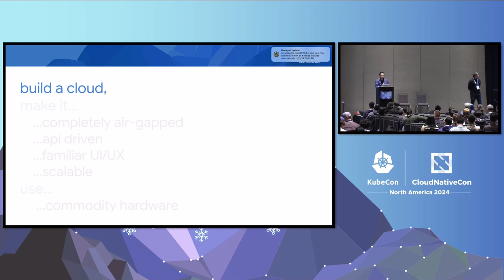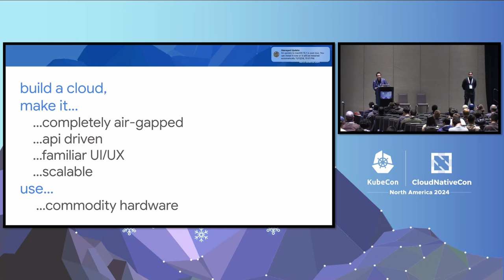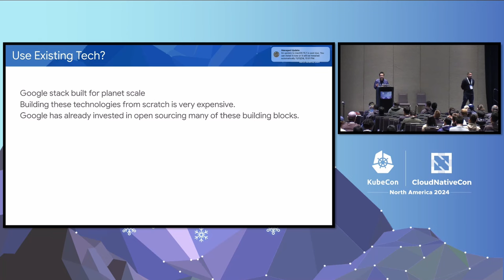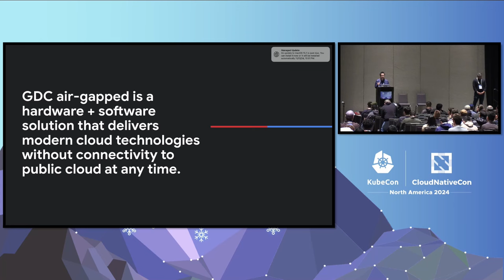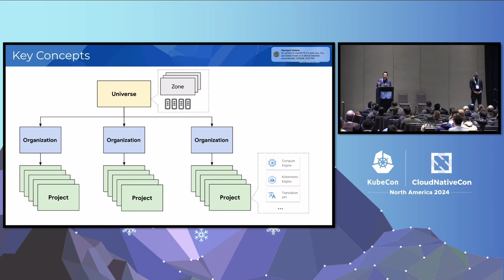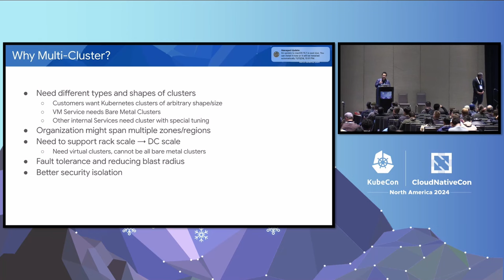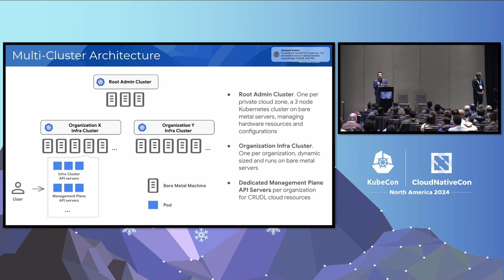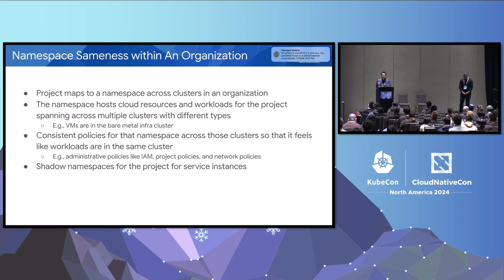How Google Built a New Cloud on Top of Kubernetes - Jie Yu & Prashanth Venugopal, Google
“Build a new air-gapped cloud with open source technologies” – this is what a small team at Google was tasked with in late 2021. The team delivered a private cloud platform, complete with managed VMs, databases, AI services, and more. Moreover, it did so by leveraging a number of CNCF technologies, including Kubernetes, Istio, etc. We’ll share the potential of these technologies, as well as their limitations, by explaining how they were used to build a scalable, reliable, and secure cloud platform. We’ll discuss how to implement cloud tenancy concepts, enforce isolation among tenants, and how we built a cloud API leveraging k8s API machinery and service mesh. A key innovation in building the private cloud platform was the “Kubernetes Defined Networking” (KDN) stack we created: by leveraging existing k8s networking features (e.g. load balancer, etc.) along with a few key enhancements, we implemented most of the traditional cloud SDN concepts, like VPC, firewall, VM support, etc.